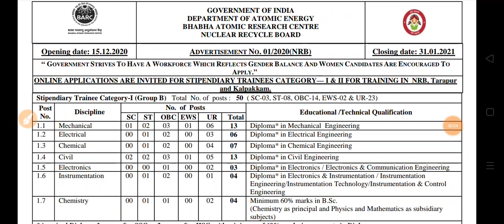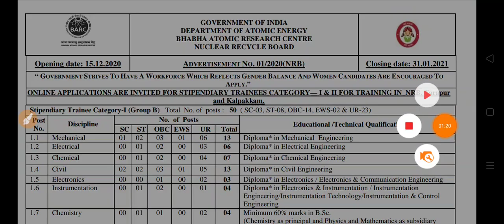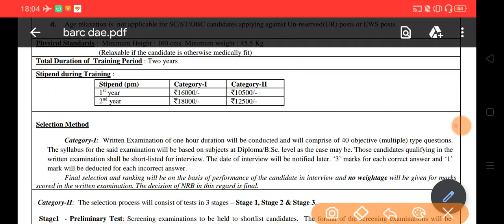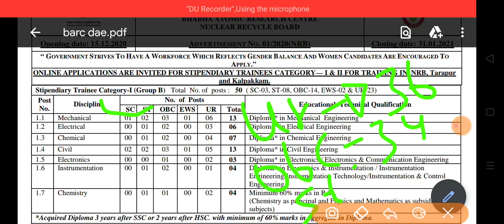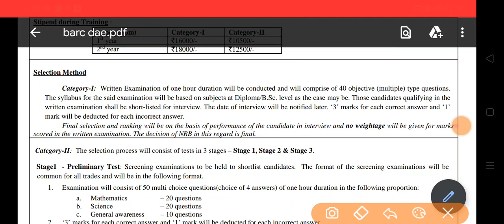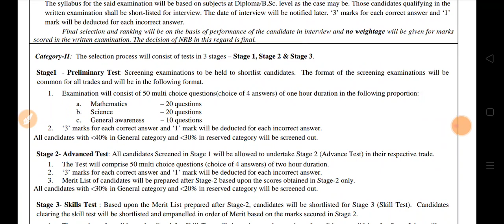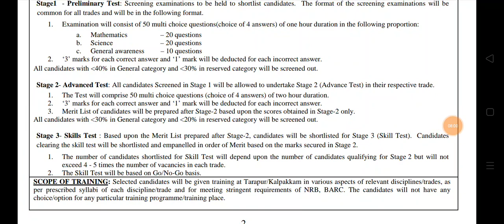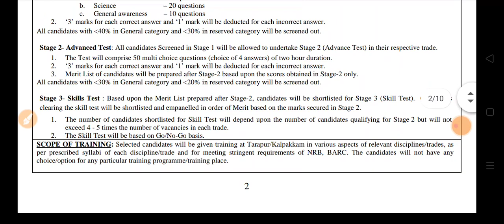BARC stipendiary trainee cat-1 cat-2 selection process exam pattern interview cutoff book exam date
BARC stipendiary trainee cat-1 cat-2 screen out in exam centre